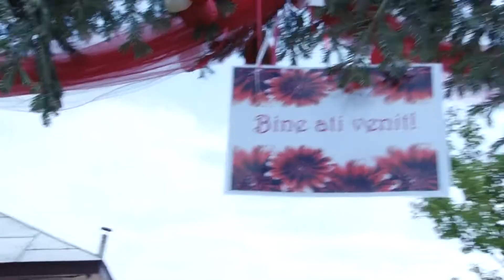Nunta Brasanu clip